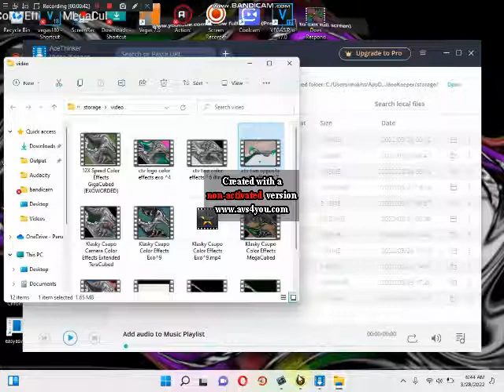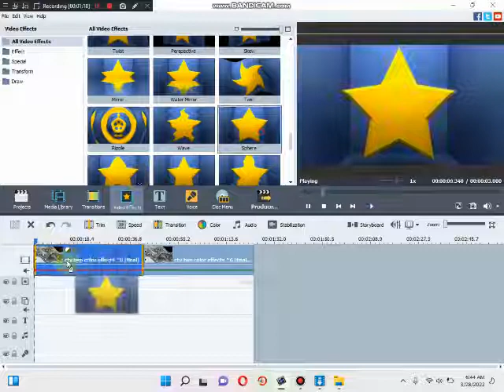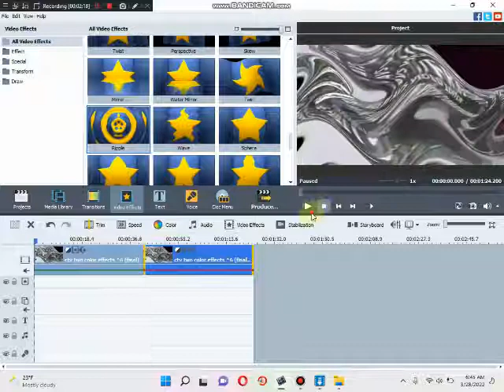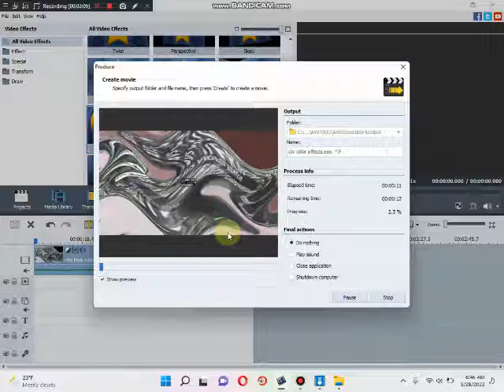How To Make Color Effects On AVS